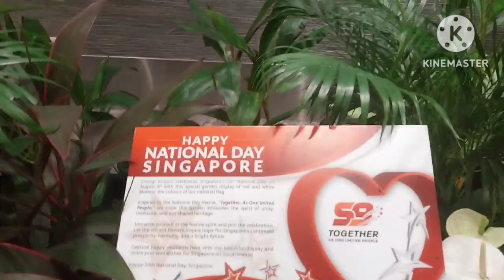Singapore airport garden with flowers make so beautiful my favourite Airport.2024/08/31